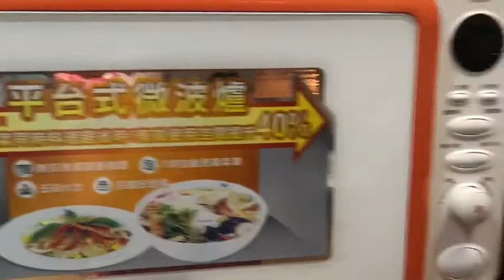Daily Morning Routine to Grandma! Caregiver in Taiwan..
Daily Morning Routine to Grandma!
Caregiver in Taiwan